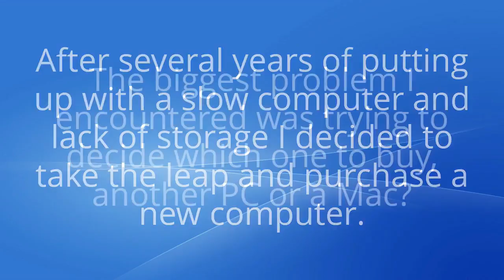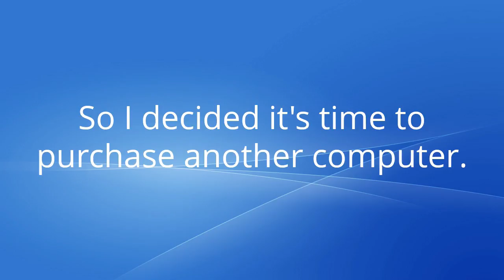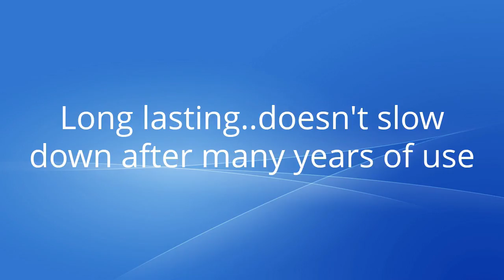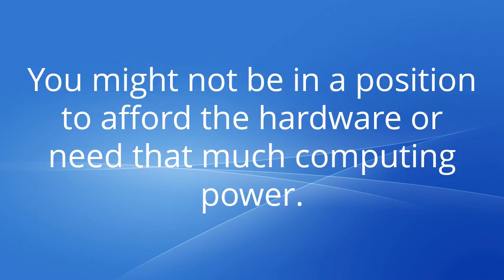MAC vs PC Which One Should I Buy?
I've been using a PC with Windows XP professional for 7 years. I purchased a Dell dimension with a 200 GB hard drive. As you can imagine I ran out of hard drive space and had to use an external hard drive as a backup to store my files. Also the computer took forever to start up and when I used multiple applications the computer slowed down considerably.

After several years of putting up with the slow computer and lack of storage I decided to take the leap and purchase a new computer. The biggest problem I encountered was trying to decide which one to buy, another PC or a Mac?

One of the main tasks I now use the computer for is video editing. I purchased a Mac Book Air (2GHz i7 8GB Memory 250GB storage) several years ago to use explicitly for video editing however rendering videos is sometimes a little slow because it lacks power. I also have to use an external hard drive because videos takes up multiple gigabytes of storage.

So I decided it's time to purchase another computer.

PC or Mac Which One Should I Buy?

Here are the pros for a PC...

90% of businesses throughout the world use PCs
Inexpensive compared to Macs
Easy to upgrade if you know what you're doing
Easy to add more storage should you need it
A lot of software only works on PCs

Here are the Cons for a PC...

Vulnerable to viruses and malware
Microsoft often upgrades its operating system before all the bugs are ironed out
Microsoft no longer provides technical support for old PCs
PCs take a long time to start up unless you use an SSD
Take up a lot of desktop space
Often include  a lot of crapware that you don't need

Here are the Pros for a MAC...

Extremely reliable..no freezes or crashes
Long lasting..doesn't slow down after many years of use
Suffer less attacks than Windows-based PCs
Not vulnerable to viruses and malware
No need to install antivirus software
Deisgn is sleek and professional
Only takes up a small amount of space on your desk top
Don't need repairing as often as PCs
Powerful computer for video editing
Ability to run Windows on a Mac machine
27 inch screen of the iMac displays multiple apps in one window
Impressive collection of very useful apps included
Seamless integration between Macs and iOS devices
Beautiful retina high definition anti-reflective screen on the iMAC
No bloatware
Cheaper than a PC in the long run
Built in Time Machine makes it easy to backup your machine
Apple tech support is very quick, knowledgeable and helpful

Here are the cons for a Mac

Expensive
Not easy to upgrade if you want more storage
Some PC software is not compatible with MACS
Not many computer stores know how to repair Macs

Overall
I’m not saying everyone should ditch their PC and run to an Apple Store. Macs aren’t for everyone. You might not be in a position to afford the hardware or need that much computing power. But if you’re free from any restrictions, do video editing and if you’re due for an upgrade, Macs are worth considering.

Trust me!